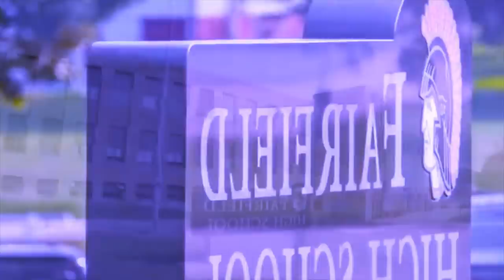khlem map shuh 2ngut ki khynnah skul wat iaka nonghikai ruh